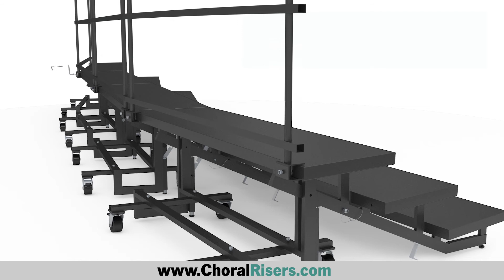Staging 101 Mobile, Folding Choral Risers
You source for choral and seated risers.